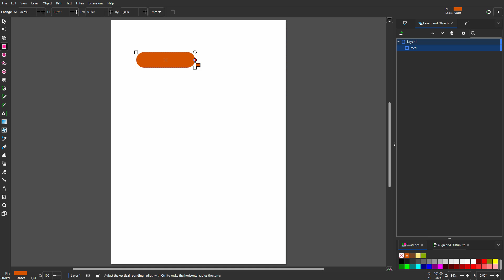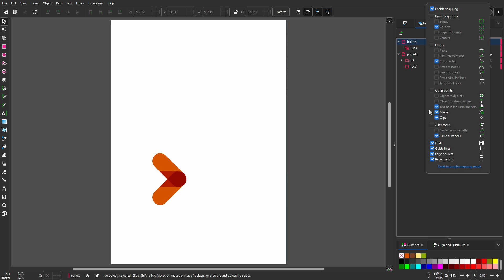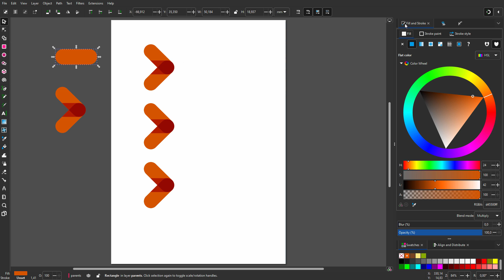20) Cloning objects in Inkscape 1.3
In this lecture we will look at cloning objects. When you have many objects that are the same, and you want to be able to easily adjust them at a later point, you can use cloning.